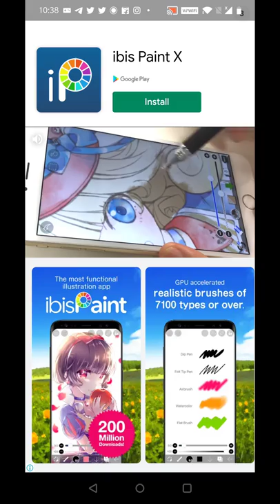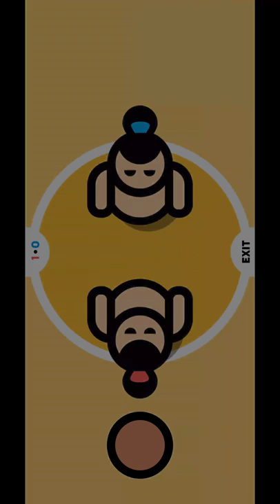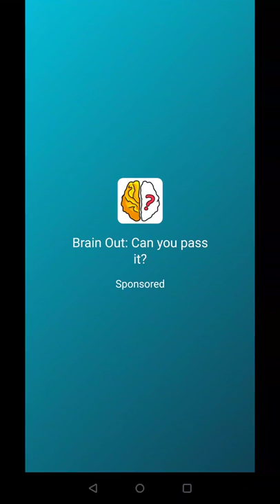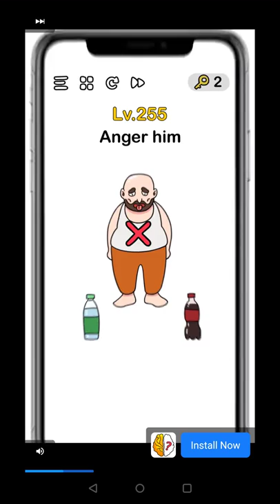2 Player games : the Challenge Gameplay Trailer (iOS & Android)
Challenge your friends in this game! Two players on one device!

If you want to play with your friend on the same device, this is the right game!
But also if you have no friends to have fun in multiplayer on one device, just play alone against the AI!
Challenge your friend with this collection of 2 player games and enjoy the beautiful graphics of the minigames!

Choose between one of the 2 player games ( and remember that you can also play alone against the AI if you have no possibility to multiplayer):

Ping Pong :
Move the racket with your finger and challenge your friends!

Spinner war :
Push your opponent outside the stage! Two players on a small area are too much!

Air hockey :
Use your finger to move the paddle and score letting the puck entering in your friend's goal!

Snakes :
Don't touch your opponent's body and stay alive!

Pool :
The classic pool game for 2 player on one device!

Tic tac toe :
Instead of using pen and paper just open the app and challenge your friend on the same device! A two player classic!

Penalty kicks :
Let the goalkeeper dive and kick the soccer ball to make goal!

Sumo :
The multiplayer version of a famous Japanese sport!

And much more! (Like minigolf, racing cars, sword duels, chess...)

This collection of 2 player games features beautiful minimal graphics to keep your focused on the duel with your opponent and it saves scores between matches, this way you can dispute a 2 player cup and let the challenge go on between minigames!
Unleash the power of local multiplayer on one device / one phone / one tablet, and bring the fun to the party!